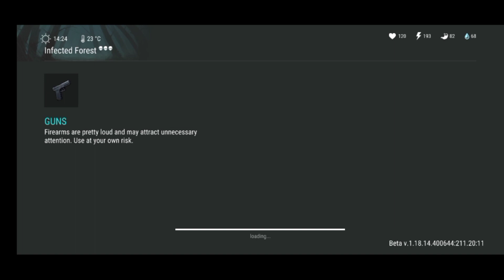BRUTALIZER VS WITCH+SYARAT PENGUMUMAN GIVEAWAY | LAST DAY ON EARTH INDONESIA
The survival shooter Last Day on Earth is set in a post apocalyptic world: in 2027 the world saw an outbreak of an unknown infection that destroyed almost all the human race. And it didn’t stop there. All those dead started turning into zombies and those few survivors that have resistance in their blood are trying to survive on the ruins of the once great world.

And now the survival of your character is only in your power! Keep an eye on your character’s life stats such as hunger and thirst, collect valuable resources for crafting, create weapons and transport of different types or use what you have at hand: a bat or a road sign. Everything will come in handy for killing dozens... hundreds…thousands of zombies!

Defeat intruders to your land not only with your power but also cunning – construct fortifications with traps or go raid other survivors’ territories for the sake of rare loot and resources. After all people can do anything to survive.

Hardcore fans will have plenty to do in tough seasonal locations. Before going to a desperate trip, equip your survivor with the most crushing weapon to hunt wild animals and destroy crowds of mutated zombies. One can reach seasonal location on a transport that’s available for crafting. Moreover if you pass the wall on the west of the map you will enter an online location where with a special costume on, you will be able to interact with other players.

Explore the large and deep-laid world of Last Day on Earth! Upgrade your hero, equip your house, loot abandoned territories, hunt wild animals and other survivors – the new world has new